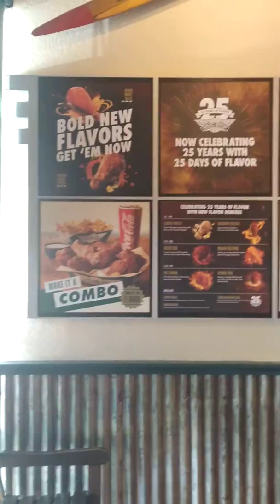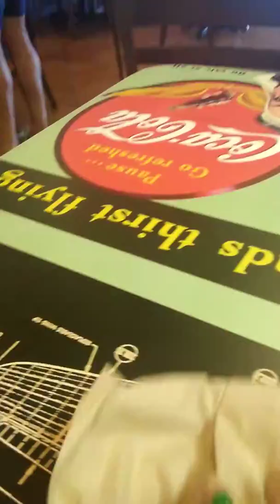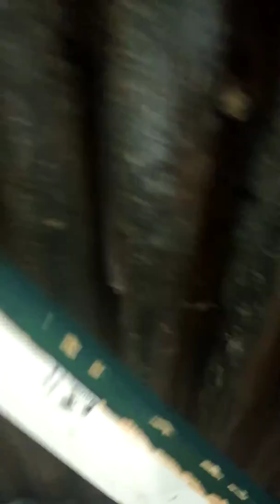Wing stop chicken... ,🐔🐓🐣🐤🐥🦃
พาชมร้านไก่ทอด พร้อมรดชาดอร่อยน่ากิน เลือรับความเผ็ด หรือไม่เผ็ดได้ตามใจชอบเลยค่ะ.